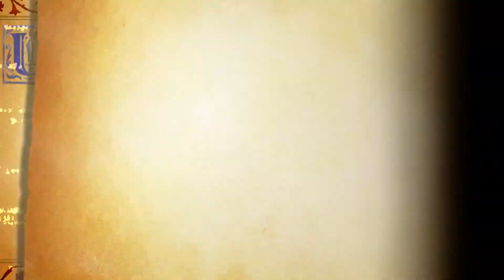Odin Sphere Leifthrasir - Raging Dragon, Wagner (Oswald)